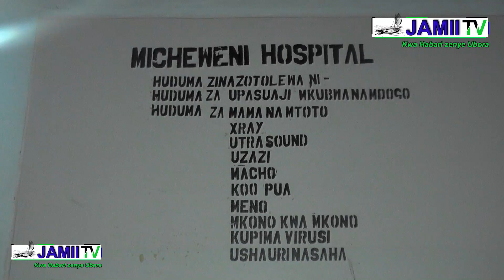AJALI MBAYA ZAIDI YAUA WATANO KASKAZINI PEMBA